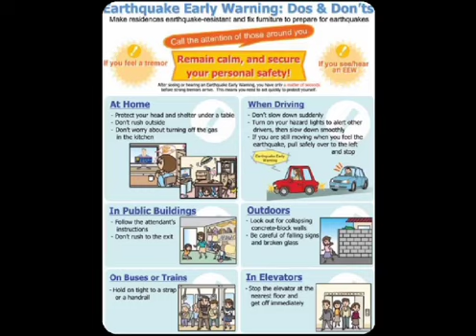Ways to Mitigate the Effects of Geologic related disasters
The goal of this performance task is to design a scheme to inform local folks in your hometown about the possibilities of earthquakes, tsunami and other geologic activities in your area.

Product: Informative materials about ways to mitigate the effects of tectonic activities - related disasters.